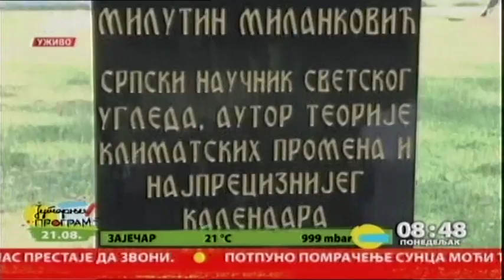Čikago - u čast Milankovića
Jedan od najpoznatijih srpskih naučnika, Milutin Milanković, izuzetno je cenjen u svetu,  zbog svega što je dao nauci. Njegova bista dobila je specijalno mesto i u americkom gradu Klivlendu.